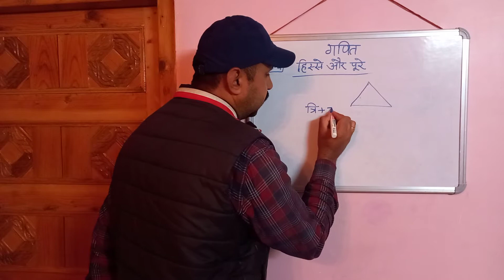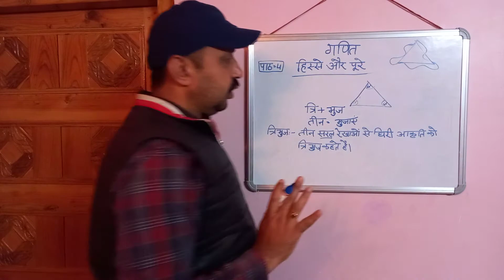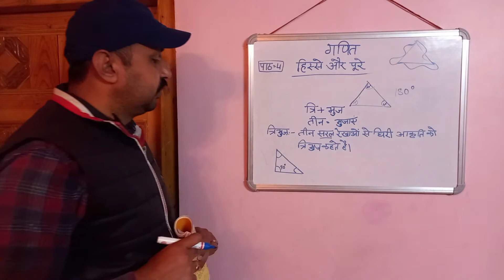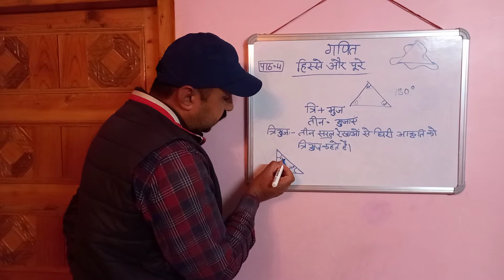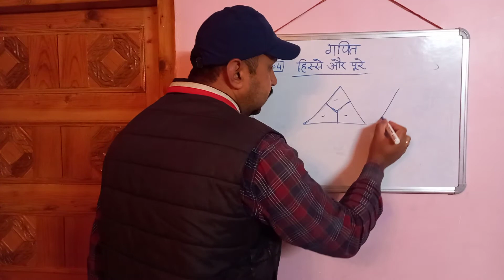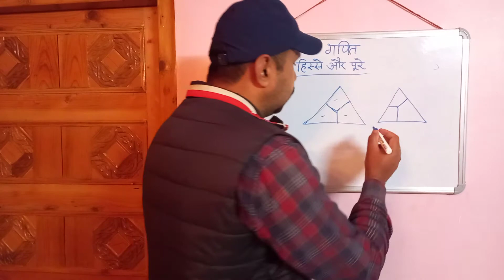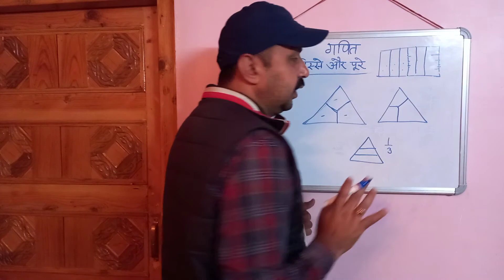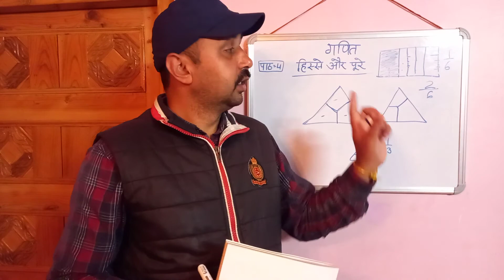Class-5 Maths (हिस्से और पूरे)